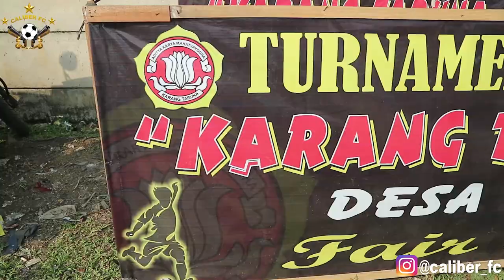FUN FOOTBALL BERTABUR BINTANG | SATU TIM PEMAIN ASING SEMUA !!!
Halo sobat satu bidikan
video kali ini kami sajikan cuplikan pertandingan fun football antara tim PD. Sandy Jaya VS Katar DUKUH.